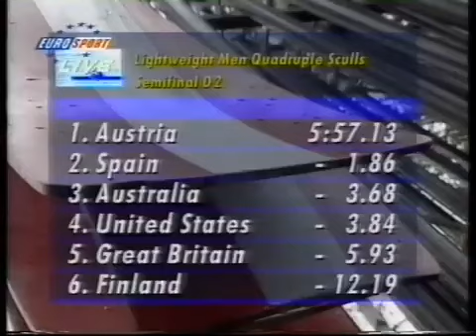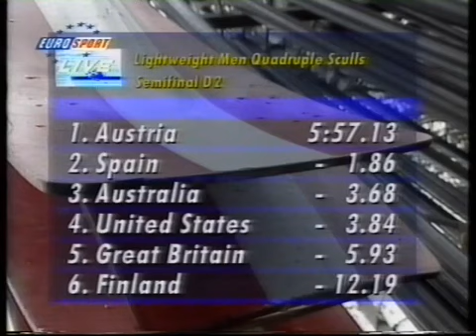1995 Campeonato del Mundo. 4x semifinal 2